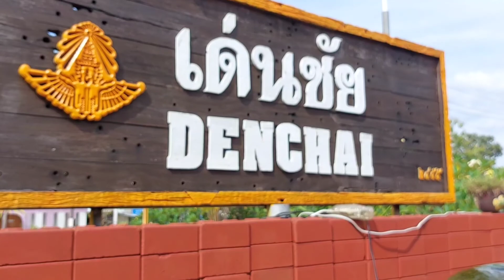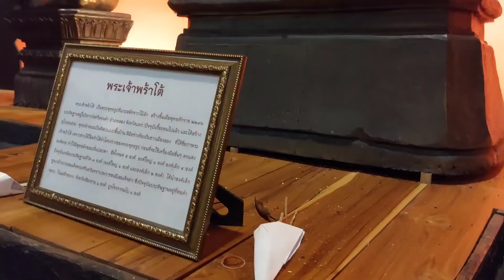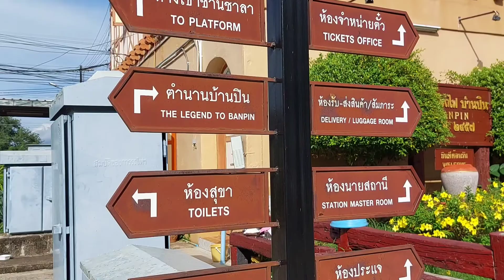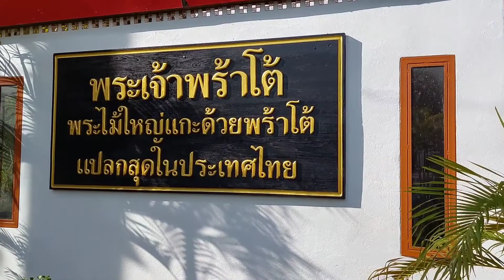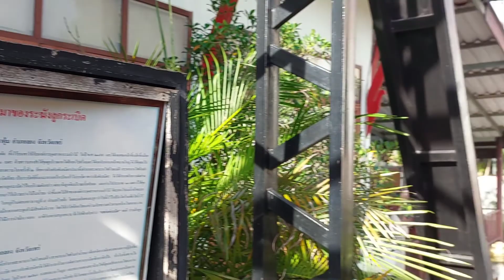พาเด็กๆนั่งรถไฟ เด่นชัย-บ้านปิน เที่ยวเมืองแพร่ ตำนานแห่ระเบิด